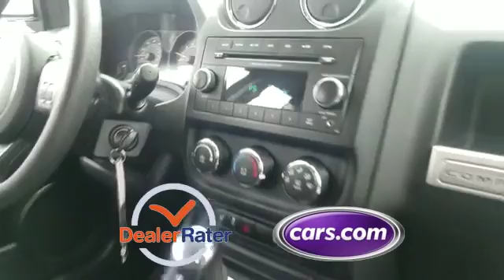2015 Jeep Compass Sport Lindenhurst, Massapequa, Babylon, Bayshore, Merrick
2015 Jeep Compass Sport Lindenhurst, Massapequa, Babylon, Bayshore, Merrick